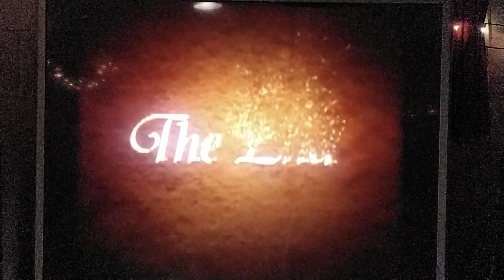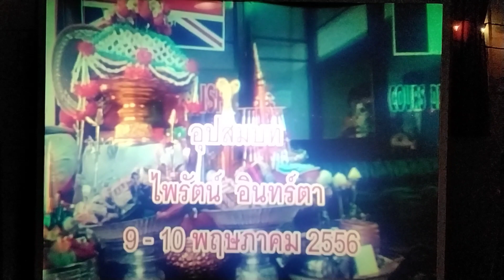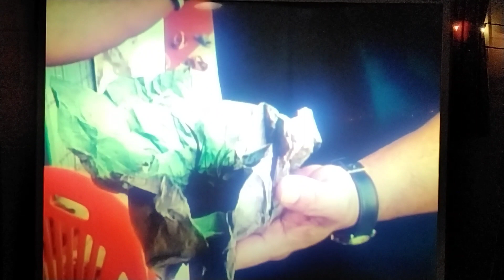งานบวดลุกยายไอ่2013ตอน2